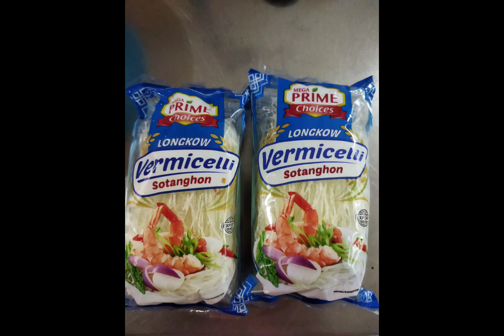Easy Spring Roll Lumpia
ingredients:
Bawang
Sibuyas
Carrots
Singkamas
Kamote
Sayote
Oil
Asin
Paminta
Magic Sarap
Cornstarch
Lumpia Wrapper
Sotanghon
Tubig
Soy Sauce

Paraan ng Pagluto

Una gayatin ang lahat ng gulay. Pagkatapos igisa ito at lagyan Ng ibang sangkap. kapag luto na palamigin. Lutuin ang sotanghon at ilaho sa gulay na ginisa. Pagkatapos balutin sa lumpia wrapper at prituhin ito. Pwede ng I serve at kainin.